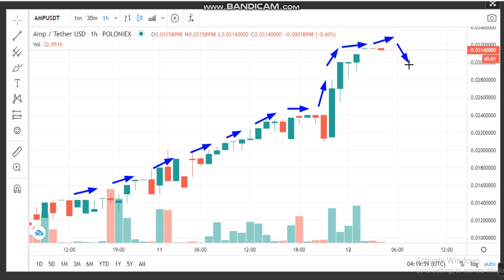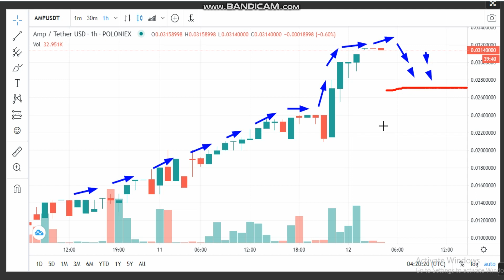10 -Amp (AMP) News - Analysis Today- AMP Price chart. AMP Latest Price - AMP Trading Prices